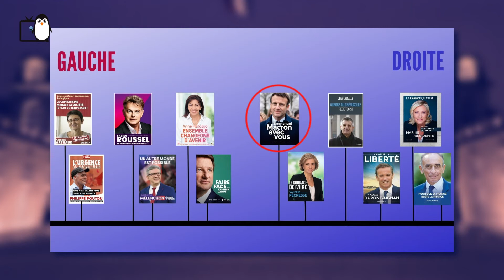Emmanuel Macron - Election 2022 (Anonymal.TV)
La présidentielle approche à grands pas ! Que vous ayez fait votre choix ou non, nous continuons sur notre lancée en vous présentant les 12 candidats et leurs idées. Ce soir, Guillaume, notre chroniqueur politique, vous dévoile le parcours d'Emmanuel Macron ainsi que son programme « En Marche ! ».